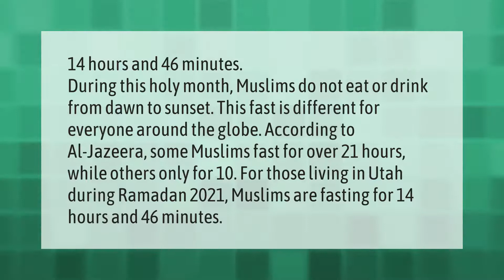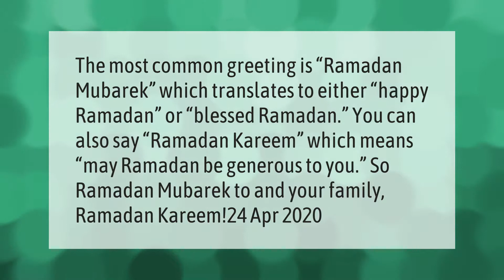How long is Ramadan 2021?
00:00 - How long is Ramadan 2021?
00:46 - Do you say happy Ramadan?

Laura S. Harris (2021, April 26.) How long is Ramadan 2021?
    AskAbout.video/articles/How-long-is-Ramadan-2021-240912